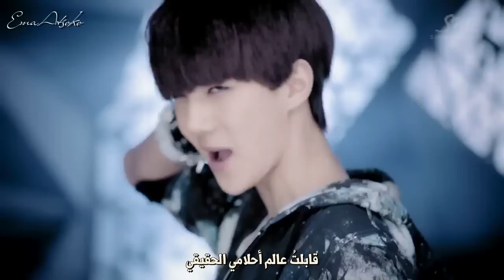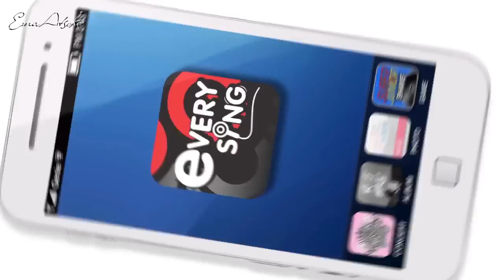EXO-K _ HISTORY (Korean Ver.) {Arabic Sub }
النسخة الصينية لسا ما لقيت لها ترجمة .. قريباً إن شاءالله

أعضاء الفرقة  :
Kai 0:15, 2:10, 3:02
عمره = 18
Baek Hyun 0:29, 1:30, 2:44
عمره = 19
Chan yeol 0:32, 1:19, 2:12, 2:47
عمره = 19
Kyung soo (D.O) 0:33, 1:22, 2:22
عمره = 19
Su Ho 1:13. 2:37
عمره = 20
Se Hun 0:40, 2:58
عمره = 17

و بعدين أعضاء EXO-M ظهروا بمقطع قصير و أسمائهم بالترتيب حسب ظهورهم كالتالي :
2:30-2:37 Lay, Kris, Chen, Lu Han, Xiu Min,Tao